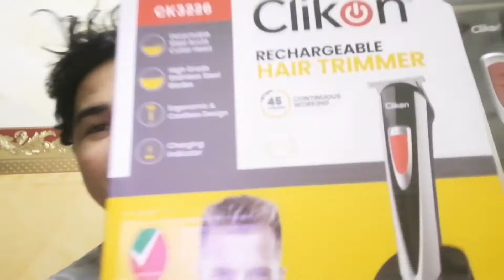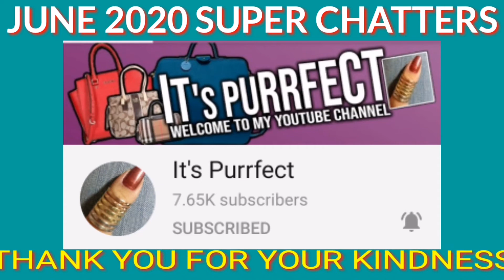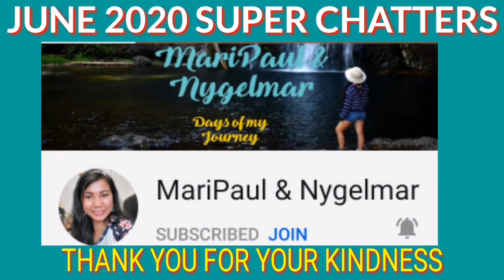🔴 PINAKAMURANG HAIR TRIMMER SA SAUDI ARABIA | UNBOXING | JUNE 2020 SUPERCHATTERS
I would like to  thank   my JUNE 2020 SUPERCHATTERS, Please support them as well..